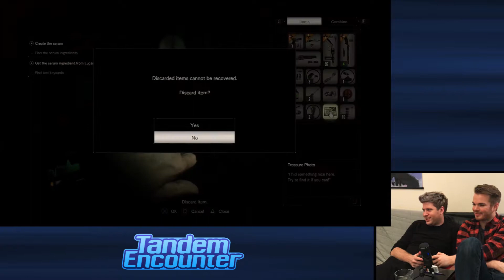No Room! - Resident Evil 7 - Ep. 23 — Tandem Encounter